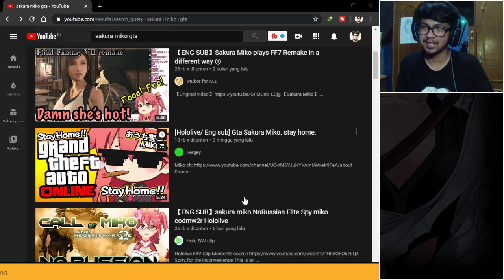(GTA V) STAY HOME bersama Sakura Miko | Hololive Reaction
Stay Home yah Guys